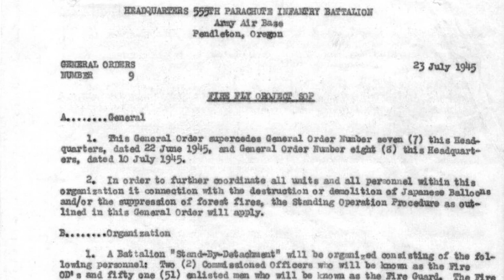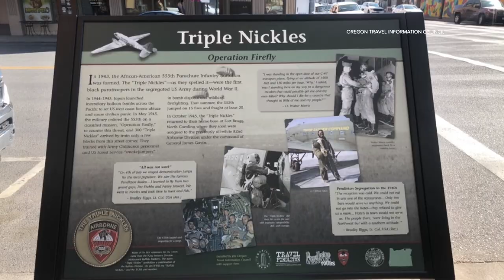The Triple Nickles: America's first Black paratroopers and their secret mission in Oregon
The 555th Parachute Infantry Battalion, more commonly known as the "Triple Nickles," was the first all-Black paratrooper unit in U.S. history.

First organized in 1943 during World War II, the Triple Nickles trained at Fort Benning, Georgia, but were eventually transferred to Camp Mackall, North Carolina, to prepare for duty in Europe. At the time, the U.S. military was segregated and most Black soldiers were relegated to support roles, rarely trained as combat units let alone elite paratroopers. For some in the unit, the prospect of fighting Hitler's army presented an exciting opportunity — a chance to prove that Black men were as brave and capable as their white counterparts.